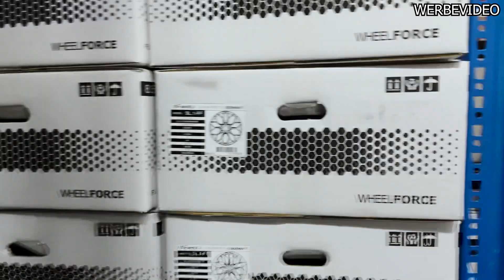🚨 CAR COMPILATION WF WHEELS M5 X RS7 X RS6 X TCR X C63S + 🚨PRE SEASON SALE 🚨!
We made a nice compilation for you guys! Enjoy it!

BMW M5 F90 | AUDI RS7 | AUDI RS6 | GOLF TCR | C63S AMG
Some cars we had in January here for making some movies.

𝗕𝘆 𝘁𝗵𝗲 𝘄𝗮𝘆: 𝗧𝗵𝗲 𝘁𝗶𝗺𝗲 𝗵𝗮𝘀 𝗰𝗼𝗺𝗲 𝗳𝗼𝗿 𝗮 𝗽𝗿𝗲-𝘀𝗲𝗮𝘀𝗼𝗻𝗮𝗹 𝘀𝗮𝗹𝗲 𝗼𝗳 𝗼𝘂𝗿 𝘄𝗵𝗲𝗲𝗹𝘀!
100€ on SL-Series | 200€ on CF.2-FF | 300€ on CF.1-FF | 400€ on CF.1-RS

Make sure you make use of it we ship our wheels worldwide.

If you like this format of video - let us know by comment or any reaction!

-- Wheelforce is a wheel company located in the heart of Germany and combines the best german engineering art with innovative and newest production technologies. We have been experts in the wheel industry for over 8 years. We are constantly creating and developing new solutions in Germany. You are welcome to take a closer look at our WF Collection all designs are patented and owned by Wheelforce Wheels Germany.

In those Videos, we will show you more about our customer cars, some behind the scene movies and share our passion with you!

Werbung durch Namensnennung.
Advertising by attribution.

beat license by ( netUH) check out his music!